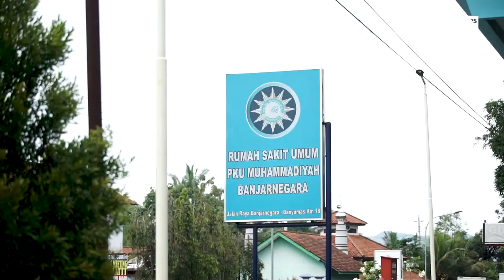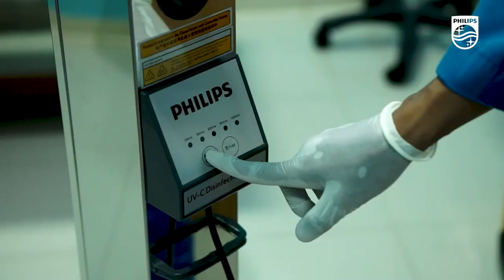Philips Disinfection Lighting solusi yang aman untuk RSPKU Muhammadiyah Banjarnegara